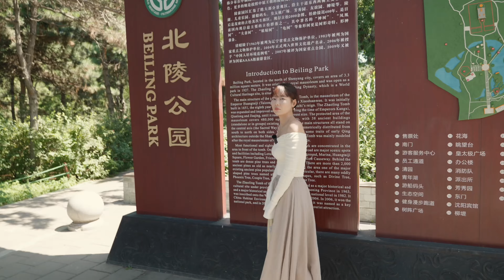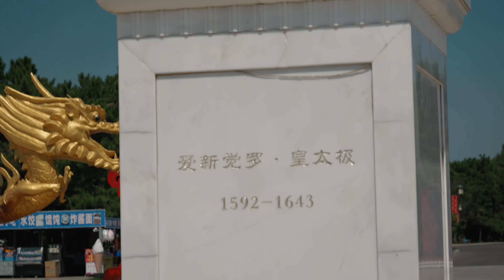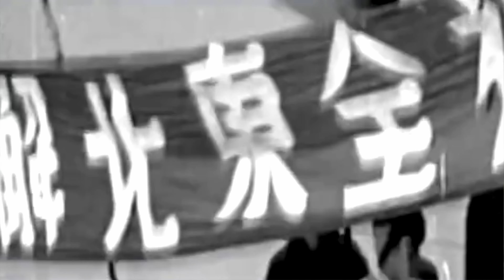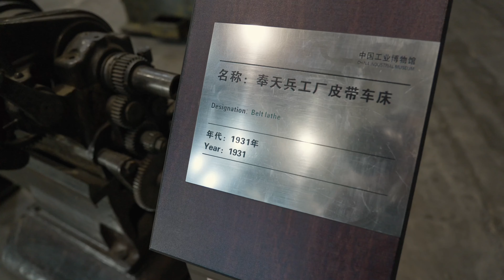东北物价有多低？7元三个肉菜！东北往事之沈阳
307，东北盒饭5元吃饱